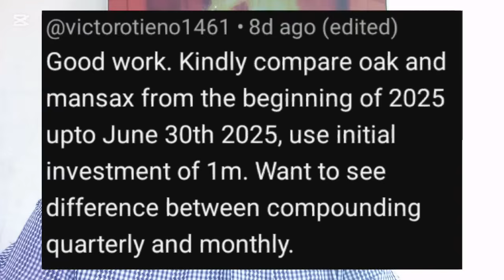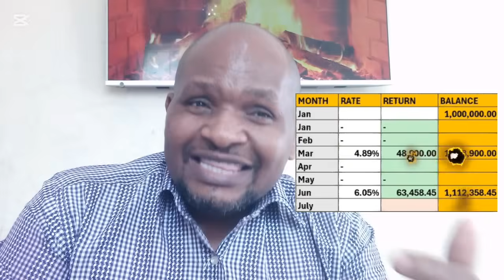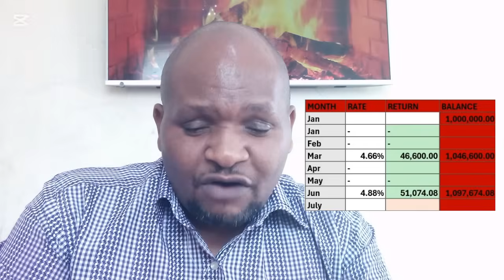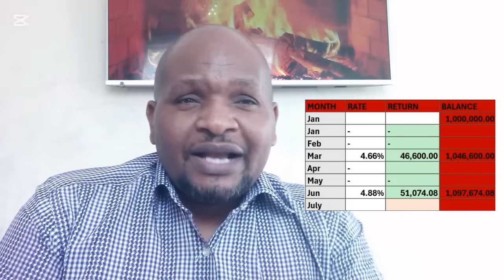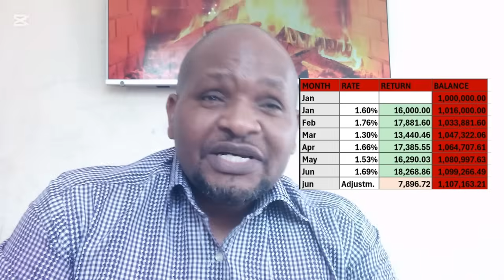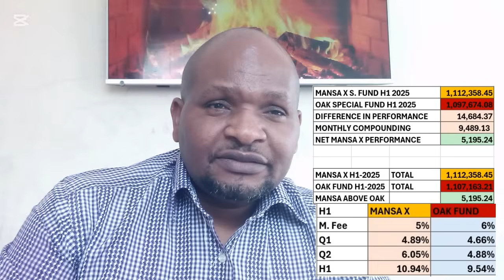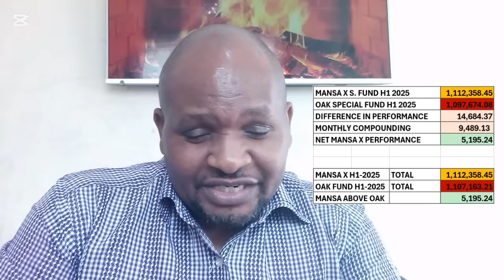COMPARING COMPOUNDING MONTHLY AND QUARTERLY.